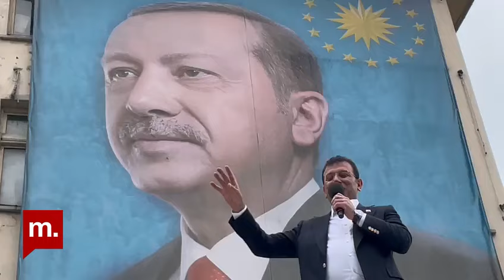(ALTYAZILI) Ekrem İmamoğlu Rize'de Cumhurbaşkanı Erdoğan ile "karşılaştı"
İstanbul Büyükşehir Belediye Başkanı Ekrem İmamoğlu, Ramazan Bayramı için Karadeniz’de. İmamoğlu’na ziyaret ettiği yerlerde vatandaşlar büyük ilgi gösteriyor. Çayeli'nde konuşan İmamoğlu'nun arkasında dev bir Erdoğan posteri olunca, ortaya ilginç diyaloglar çıktı...